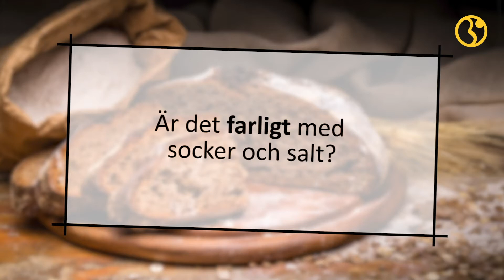Är socker skadligt och hur är det med salt egentligen?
Socker innehåller mycket energi och salt påverkar blodtrycket. Lär dig om hur det söta och salta påverkar kroppen och hälsan.